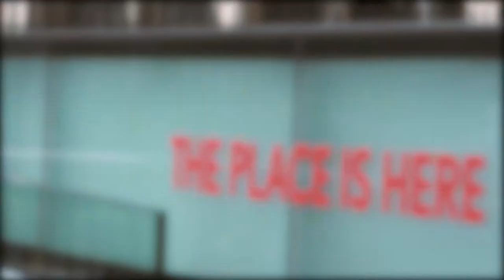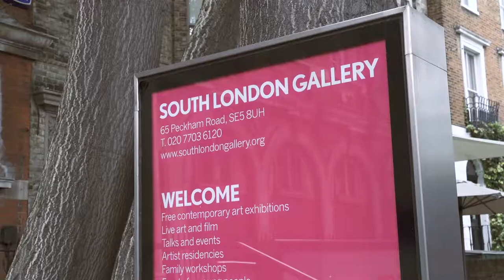The Gallery - SE5: Discover Camberwell | Peabody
Discover the inner beauty of Camberwell

Set within one of London’s most creative communities, The Gallery is a new collection of 1, 2 and 4 bedroom homes coming soon to Camberwell.

Discover your own haven with our beautifully modern homes ideally placed for modern London-living.

Immerse yourself in all that Camberwell has to offer including exciting spaces dedicated to the arts, popular community events and well-known eateries and amenities – as well as a few hidden gems.

Enjoy beautiful open green spaces at Camberwell Green, just moments from your doorstep. Or travel just north of the development to the ever-popular Burgess Park – Southwark’s largest and most iconic park that has recently benefited from an £8 million regeneration.

With excellent transport links connecting you to the city, you’ll be able to find your perfect home at The Gallery and become part of a thriving and welcoming community.

Register your interest to be the first to find out more about owning a home at The Gallery, available through Shared Ownership and Private Sale.